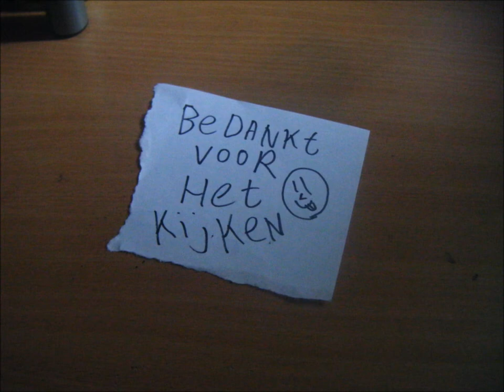The paper mistery!!!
dit is een gedoe om te maken maar het was het waart.
het waren 151 foto's.
A.U.B. plaats een groen duimpje please.
want ik heb hier lang aangewerkt.

P.S. gemaakt door David Diegelmann!!!